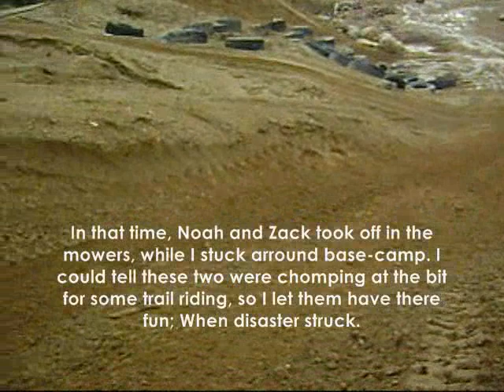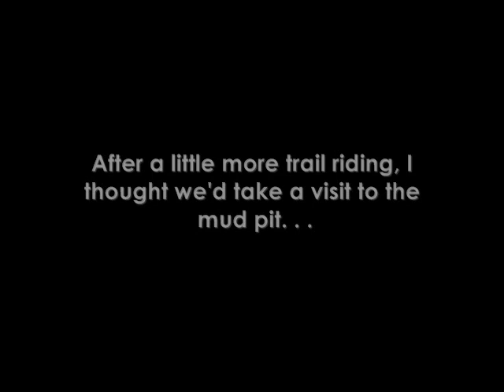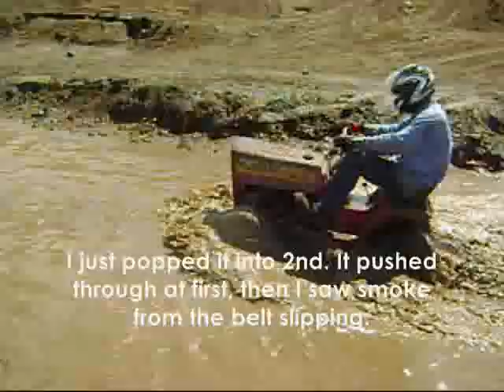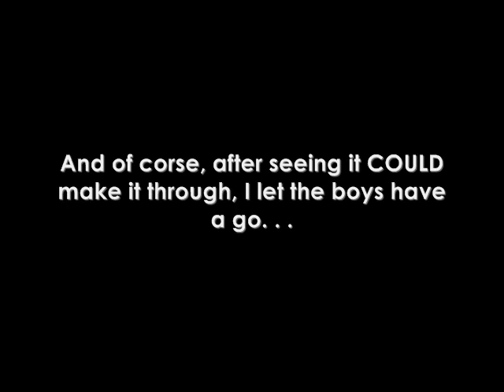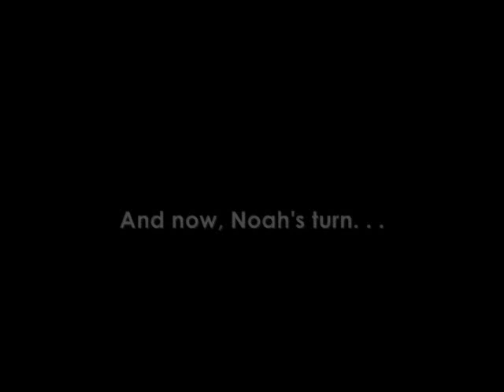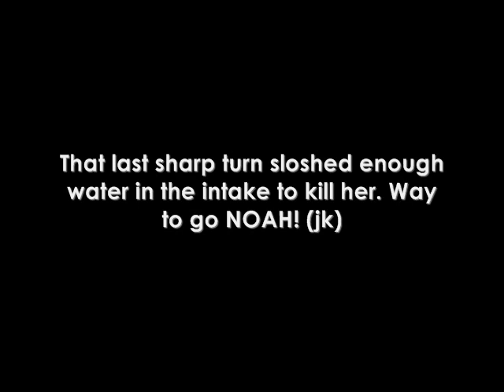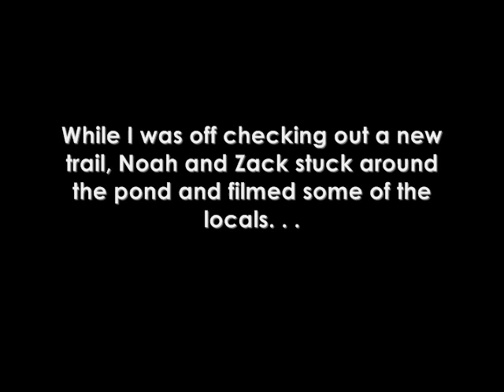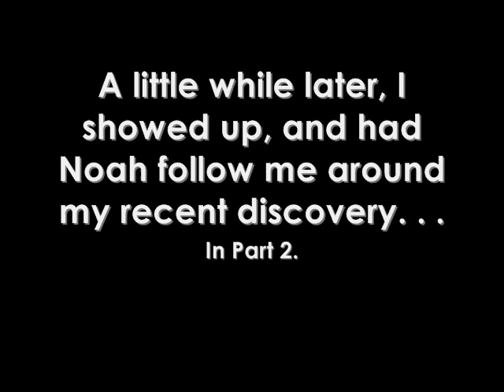Romping at Rocky Mt. Turrain Park: Part 1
SR STIG IS BACK!! ALIVE & WELL. Ubber long story short, thanks to computer issues I've been offline for over a year. Only able to watch my Channel.

I still can not believe I've held over 300+ for this long! I see I've even gotten some more as time has passed, WHOO HOO!

Please enjoy, sit back, and relax as I reveal all the work of my latest projects.